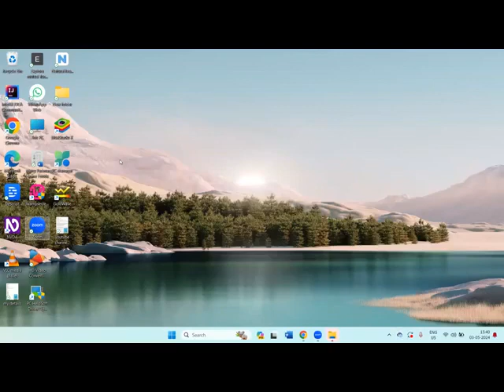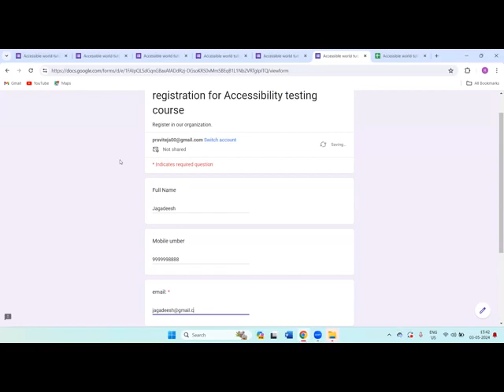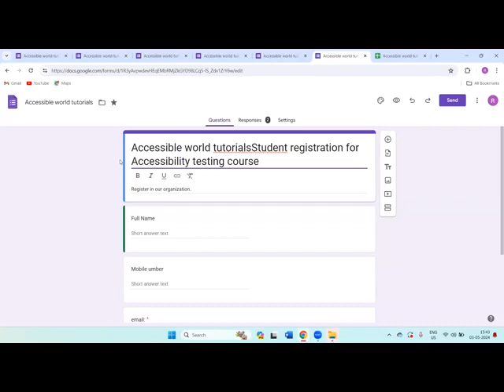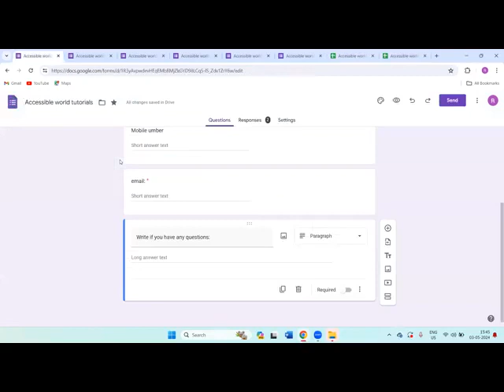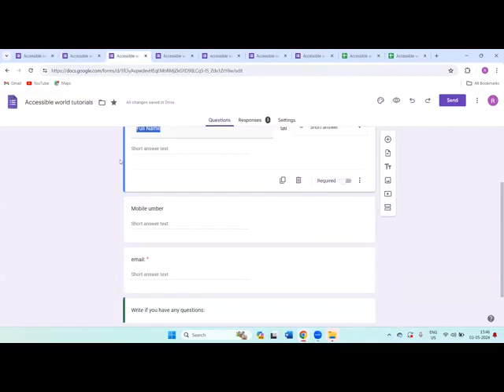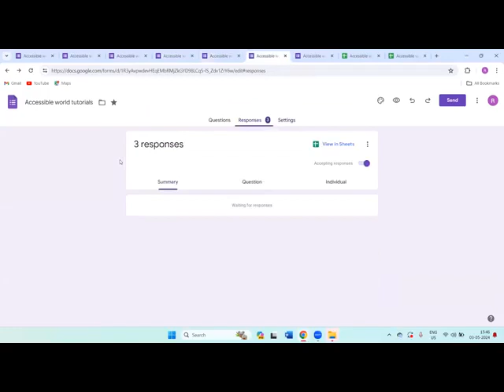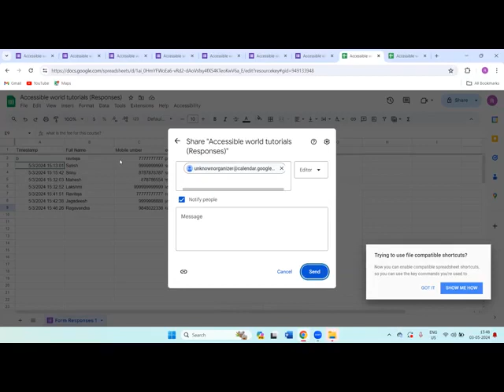How to view the form responses in Google Sheets using a screen reader [Telugu]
Struggling to view Google Form responses in Google Sheets using a screen reader? You're not alone! This video is your ultimate guide, walking you through the process step-by-step with clear audio instructions. Learn how to navigate the interface, access form data, and analyze results – all with the help of your screen reader.